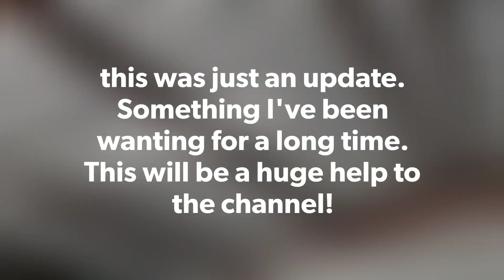New DeWalt 60 gallon Air Compressor 👀